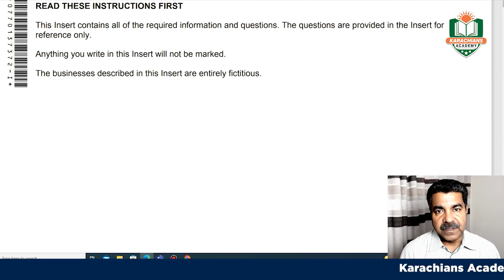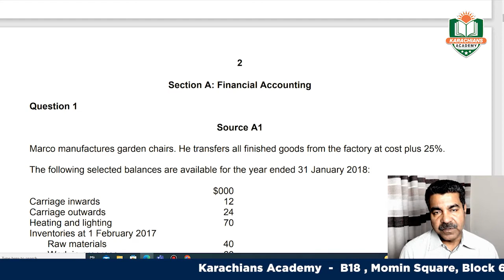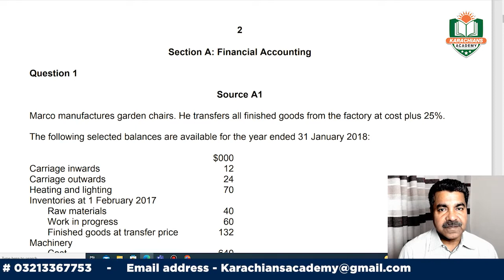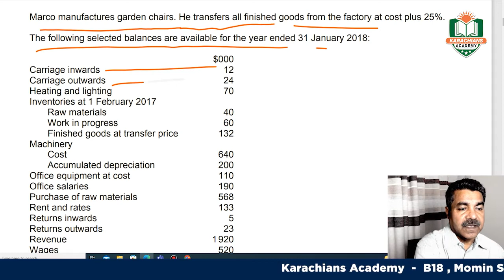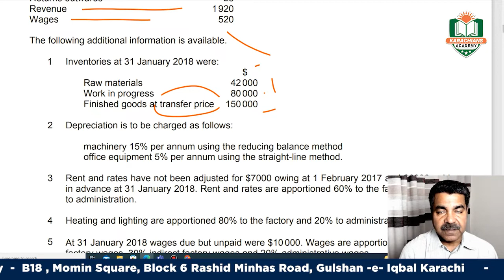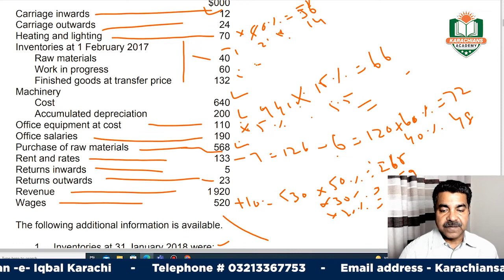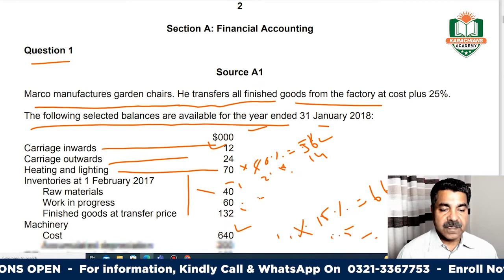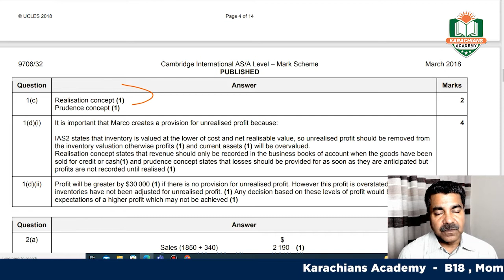A LEVEL ACCOUNTING - 9706 | MANUFACTURING ACCOUNTING VARIANT 32 Q#1 (FEB MAR 2018)